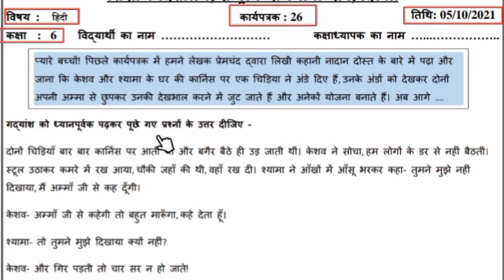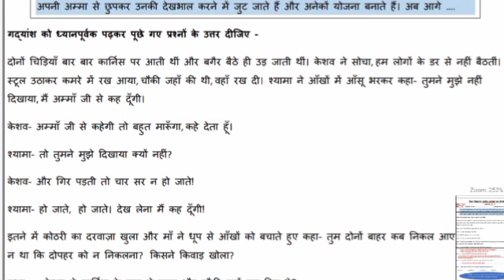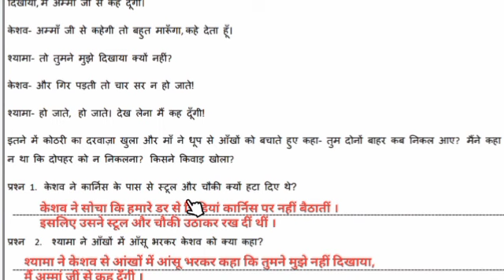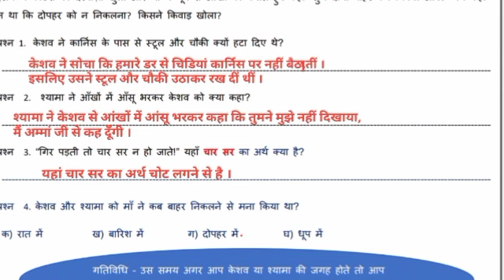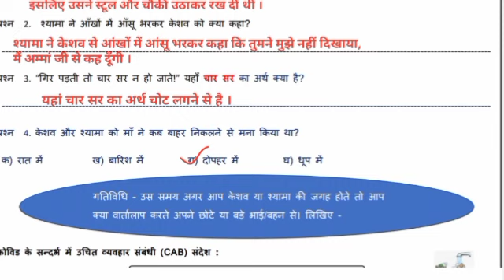Hindi worksheet 26 class 6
hindi worksheet 26 class 6 || class 6 hindi worksheet 26 || class 6 worksheet 26 hindi || answers